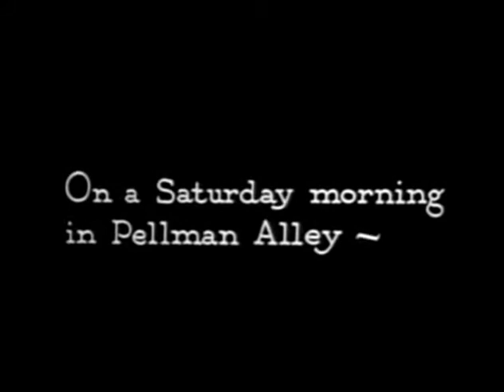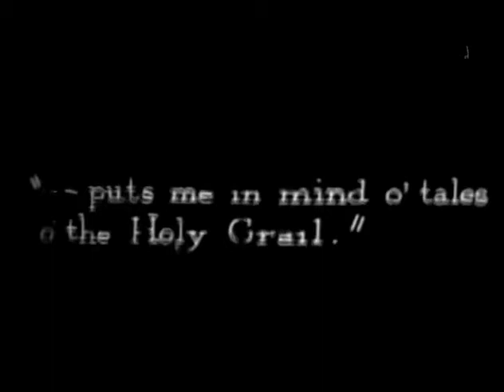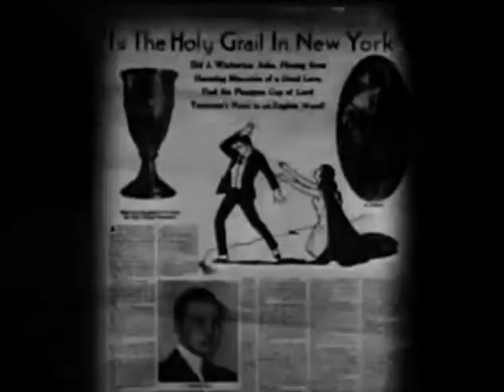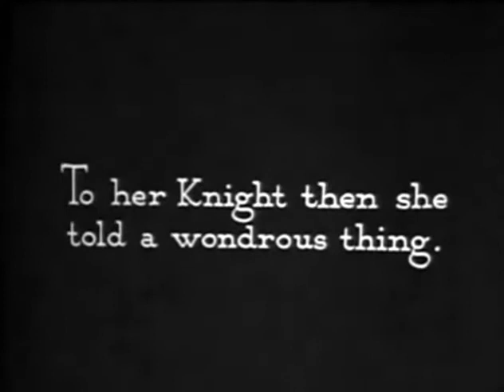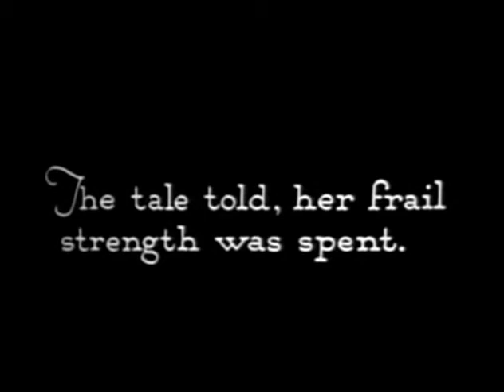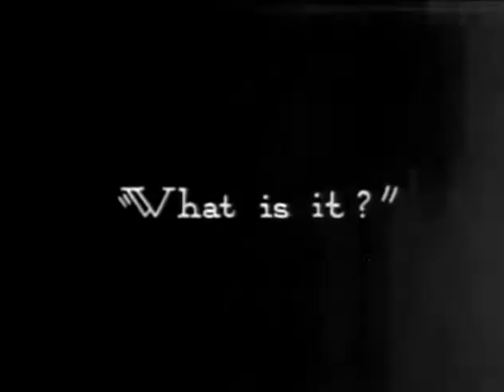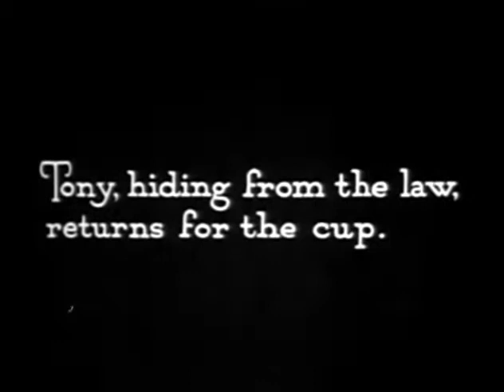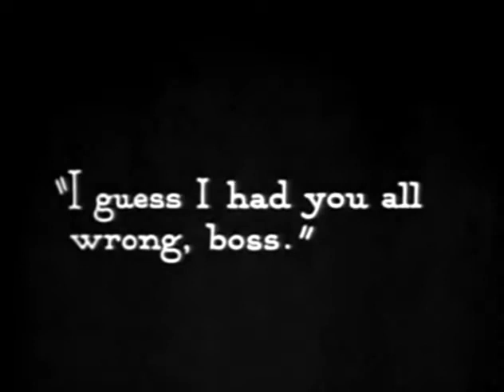The Light Of Faith (1922) Starring Lon Chaney and Hope Hampton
A young girl is struck and seriously injured by a wealthy society matron's car. The woman brings the girl back to her house. Later, a hardened thief is told by the girl of a goblet, that could be the Holy Grail, which has healing powers and could help her. The thief, touched by her predicament, sets out to steal the goblet and bring it to her.

Description Source: IMDb